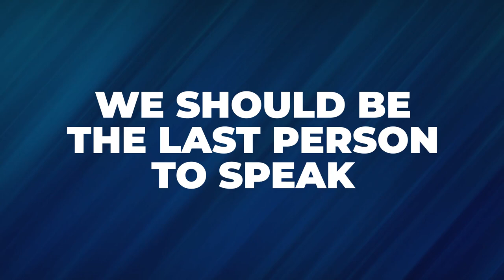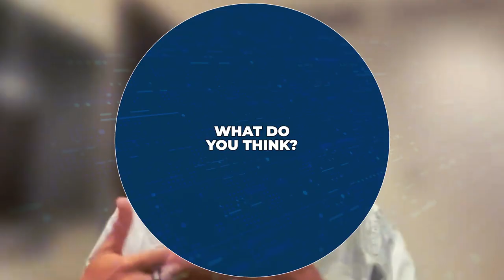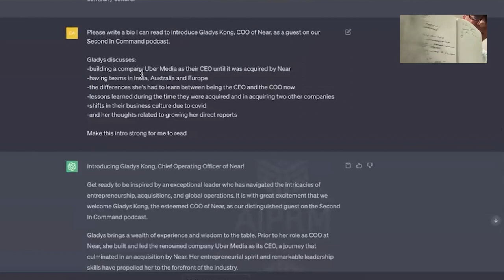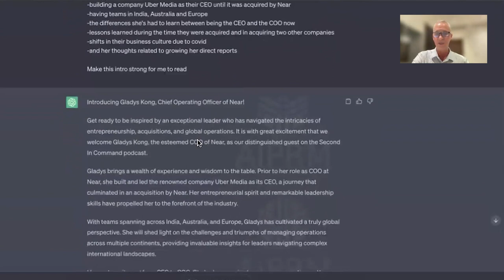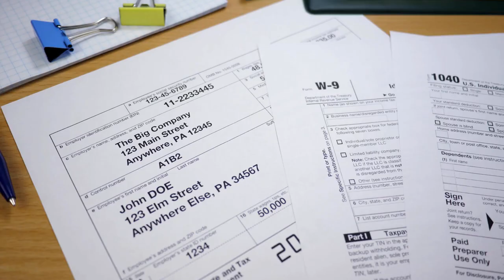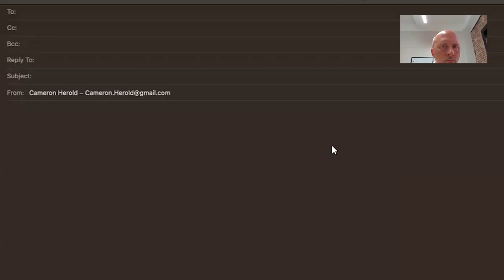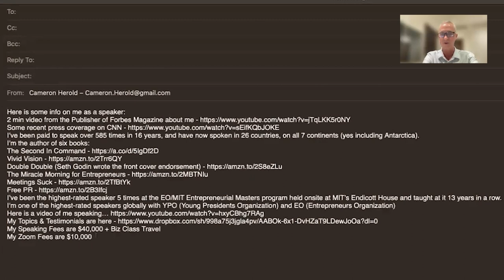Mastering Leadership, Tech, and Personal Growth with Cameron Herold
Whether you're a seasoned leader or an aspiring one, this video is packed with actionable advice to help you thrive in the fast-paced world of leadership, tech, and personal growth. Ready to get started? FREE TRAINING

🤔 ABOUT THIS VIDEO 👇
In this video, Cameron Herold talks about how you can boost productivity with cutting-edge tech, stay ahead in trends, foster team innovation, engage with communities for fresh insights, embrace AI's potential, craft a compelling Vivid Vision, solve client problems effectively, master powerful questioning, transition into a visionary CEO, and find life balance beyond business success.